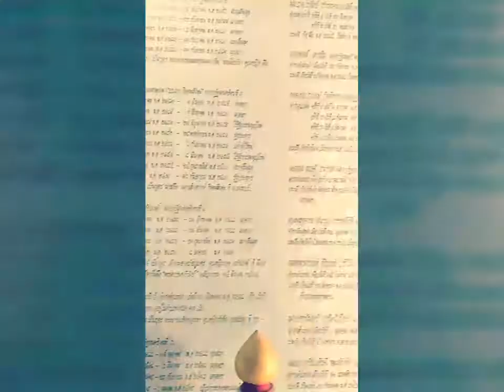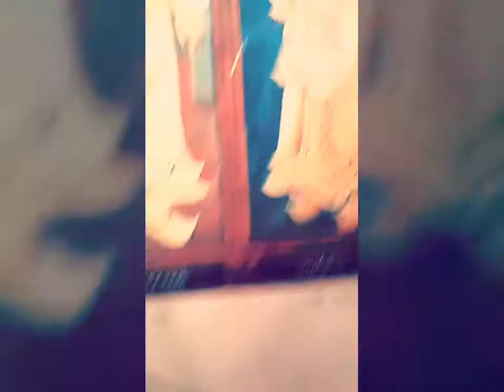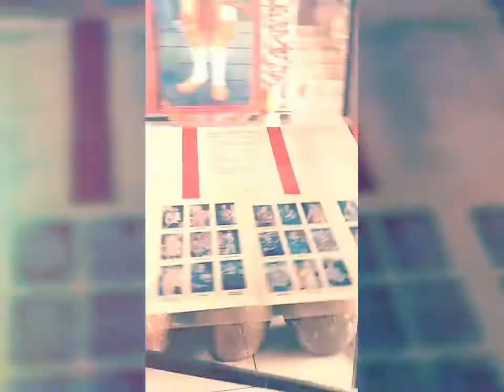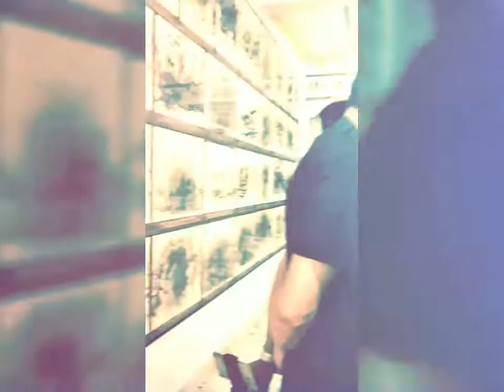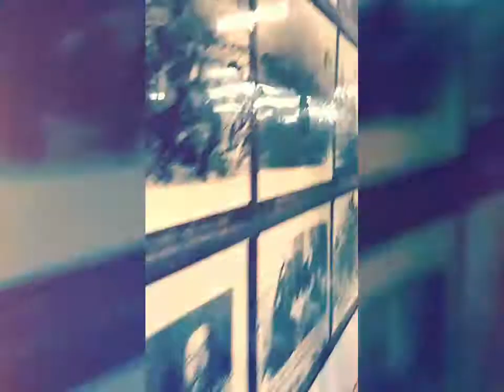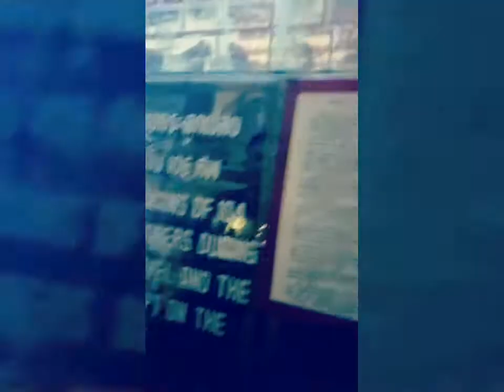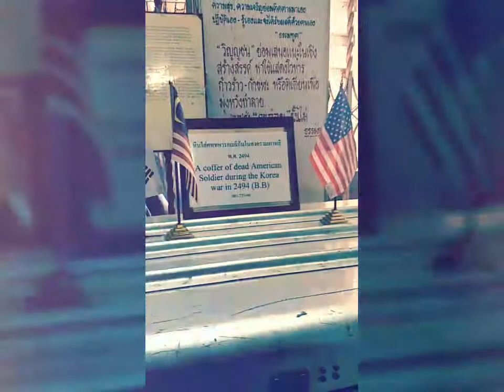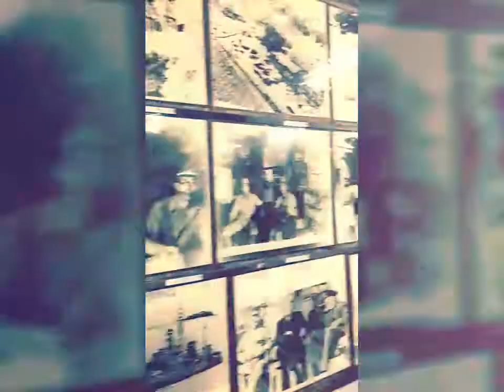Art Gallery and War Museum